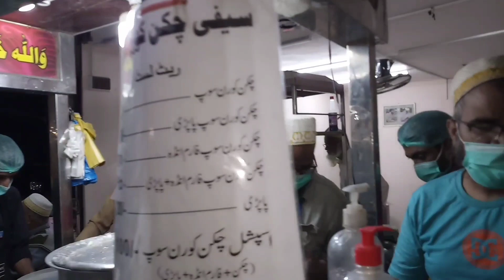Famous Bhori kaka Soup | Papri Aur Anday wala | Chicken Corn Soup |Street food Karachi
Karachi is also known as the city of delicious and traditional foods. In this video introduces bhori kaka soup a soup shop in Karachi Pakistan  that has been selling soup for 25 years. The beauty os kaka bhori soup is that anyone can enjoy it for the 80 Rupee only. The quality of eggs and flavour is very fine